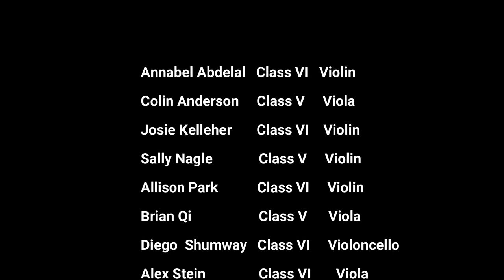Middle School String Ensemble "Geometric Dances